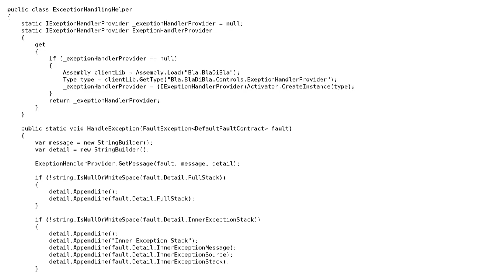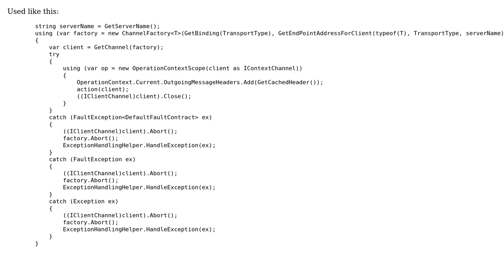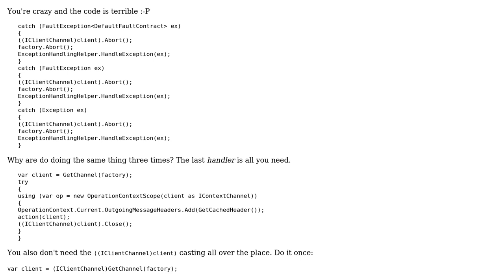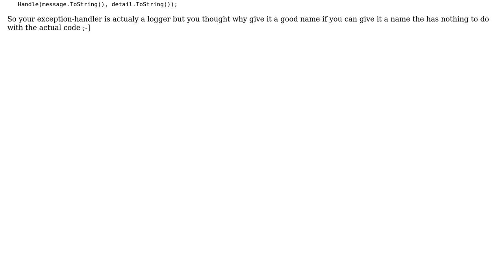Code Review: Exception Handling Helper (2 Solutions!!)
Code Review: Exception Handling Helper

With thanks & praise to God, and with thanks to the many people who have made this project possible! | Content (except music & images) licensed under CC BY-SA | Music | Images & others | With thanks to user t3chb0t user Phoenix user Heslacher and the Stack Exchange Network Trademarks are property of their respective owners. You are responsible for your own actions.